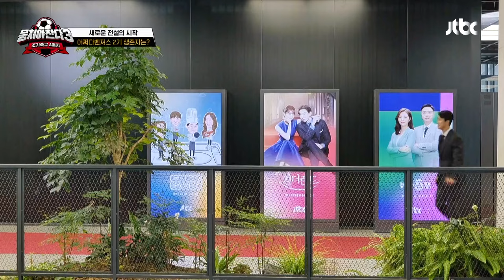[뭉쳐야 찬다3] 역시나 규규규라인은 굳건하다! 임남규X류은규X한건규 뭉찬3 합류👍 | 뭉쳐야 찬다3 1회 | JTBC 231008 방송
역시나 규규규라인은 굳건하다! 임남규X류은규X한건규 뭉찬3 합류👍